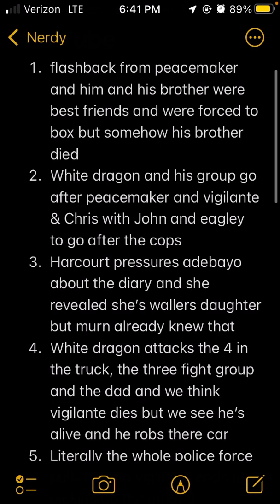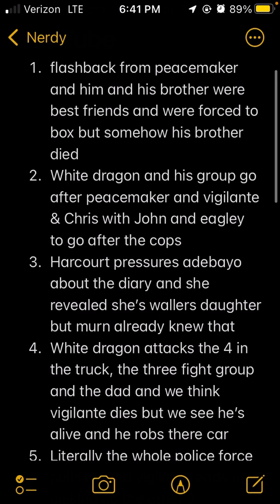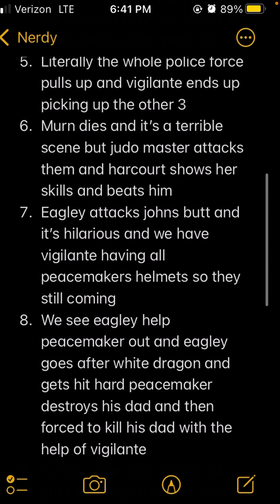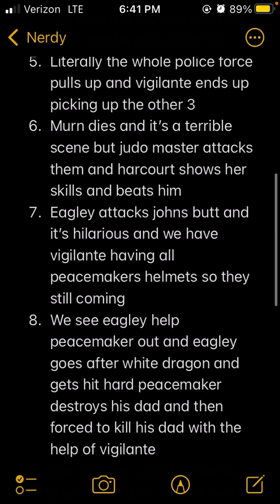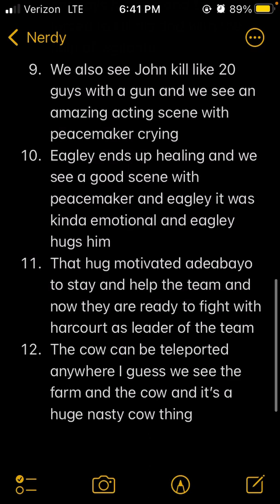Peacemaker Episode 7 Review! Cant Believe It’s Almost Over!?